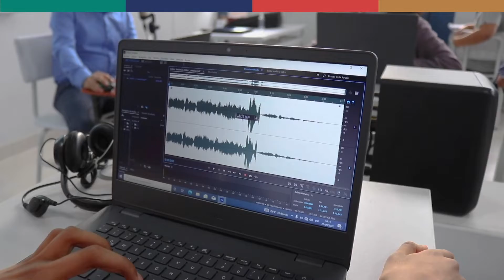Talleres de periodismo radial y marketing en colegios ARCC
TestimoniosARCC 🗣️ | Nora Chunga, subdirectora de la I.E. Luis Alberto Sánchez, de Piura, agradeció por la reconstrucción y equipamiento de su local escolar en donde ahora sus alumnos desarrollan talleres de periodismo radial y marketing.